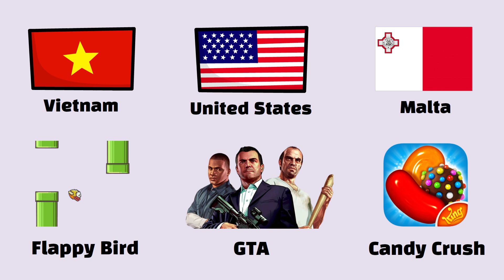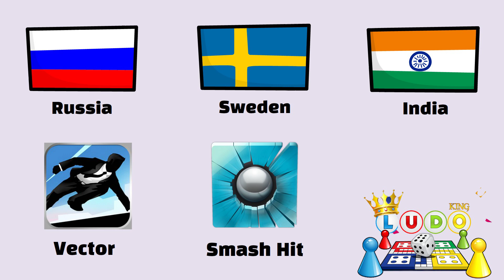Games From Different Countries Part 1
In this video you will watch the Games From Different Countries ( Mobile Games From Different Countries).